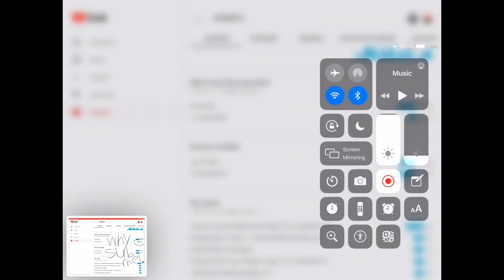WHY JUST WHY MEME (MUST WATCH THE WHOLE VIDEO)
This is where I do a meme about a why meme.